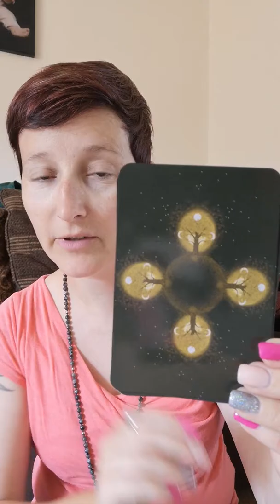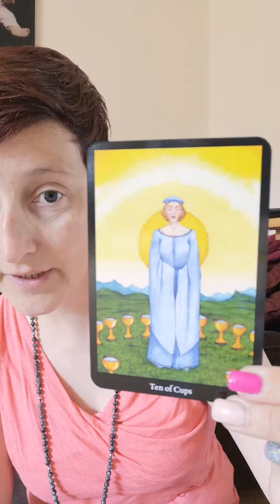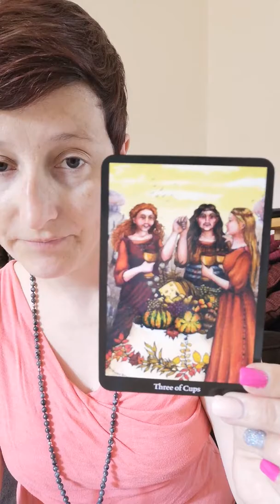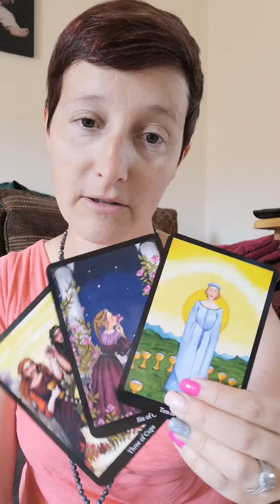Weekend réading July 19th 2019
Remake of yesterday's video (which posted sideways) showing the gorgeous weekend we are having, thanks for watching and make sure to hit "like" if you do in fact like my video 💖